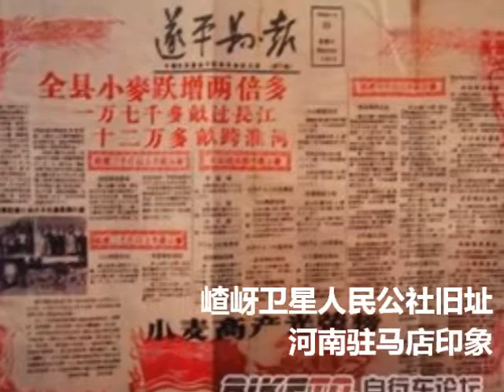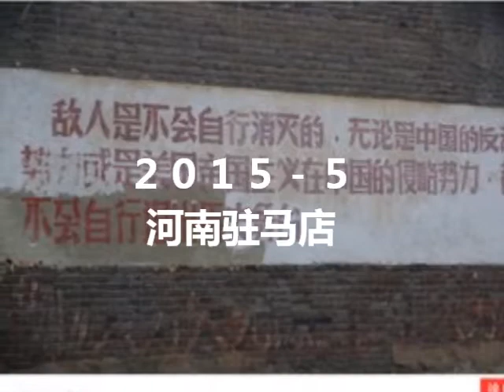人民公社是金桥（河南驻马店印象）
中国第一个人民公社创建于河南驻马店遂平县。一首《人民公社是金桥》曾唱响了全中国，如今金桥不见了，歌声也没了。